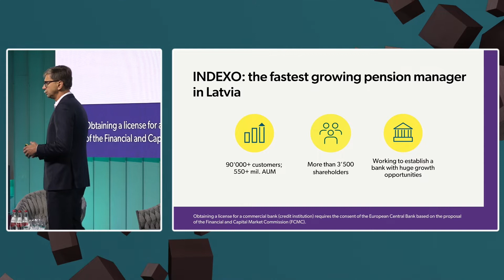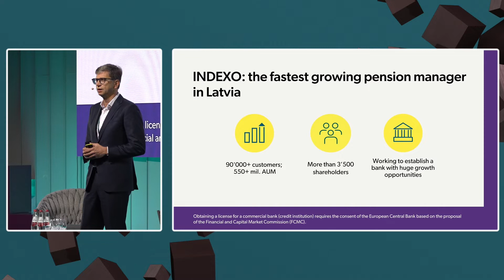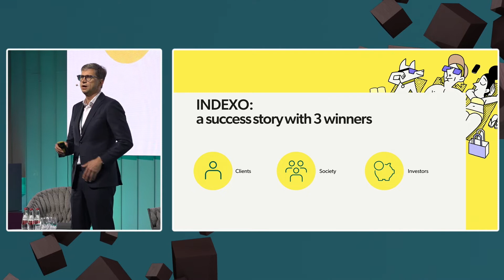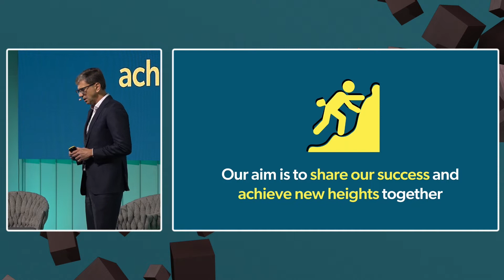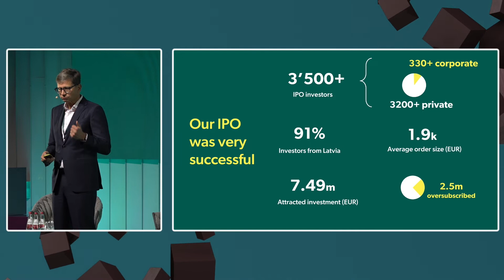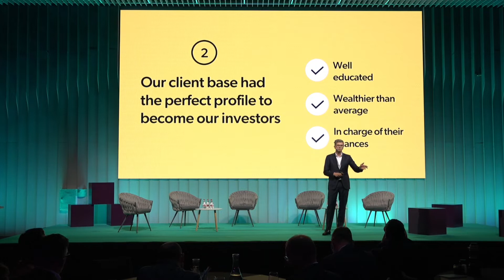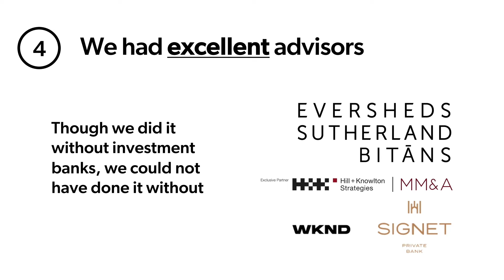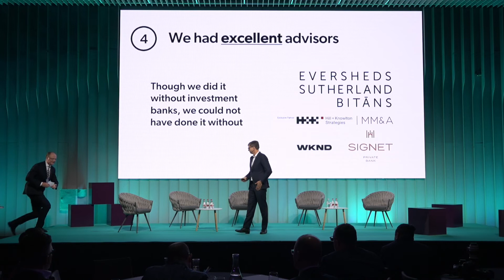Case Study: INDEXO IPO // Baltic Capital Markets Conference 2022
Baltic Capital Markets Conference: Valdis Siksnis, INDEXO, CEO